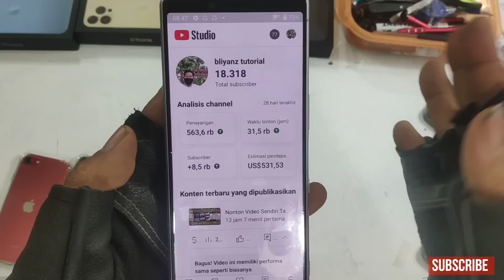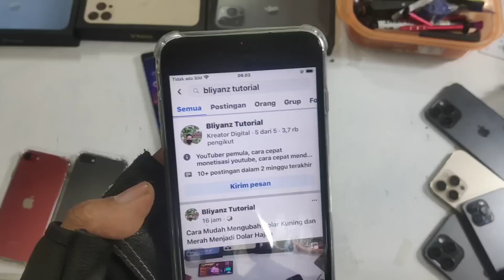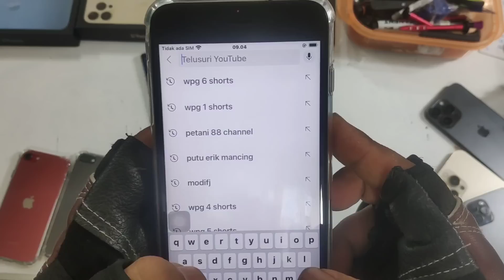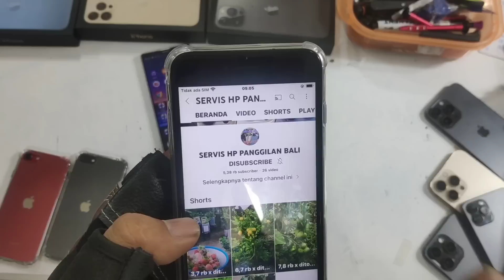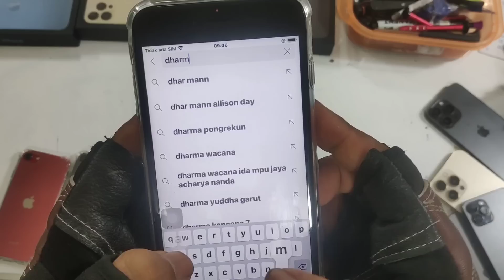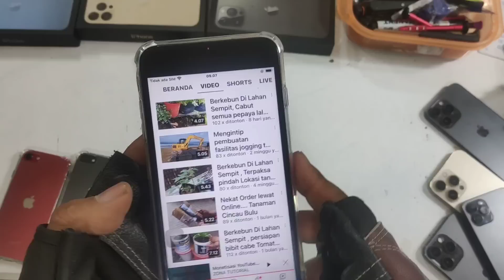2 Trik Cara Cepat Mendapat 1000 Subscriber, Pasti Berhasil Pakai Fakta No Hoax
cara cepat mendapatkan 1000 subscriber khusus pemula, tonton video sampai full supaya tidak gagal paham

ada pertanyaan seputar YouTube langsung aja di tiktok bliyanztutorial